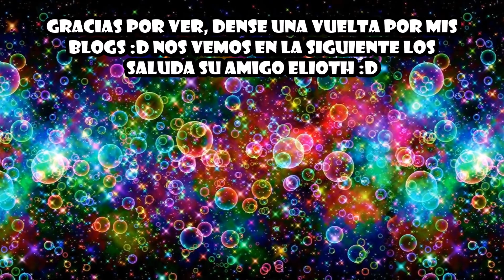10 Mexicanas que han triunfado en Hollywood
Una lista digna de honor para todos los Mexicanos y para las bellas mujeres de nuestro país, espero sea de su agrado.